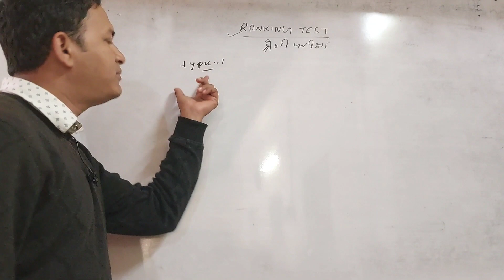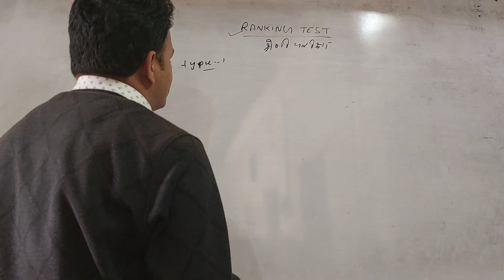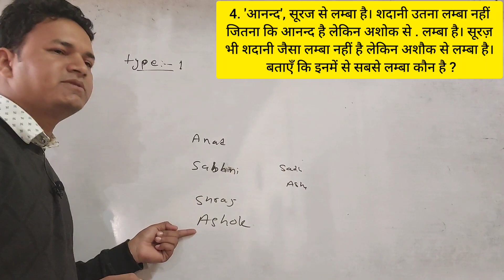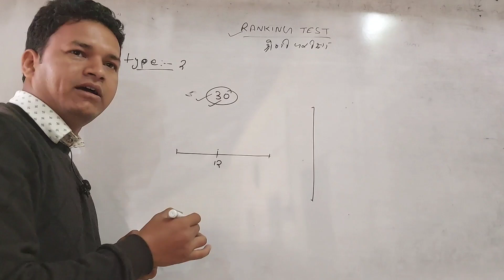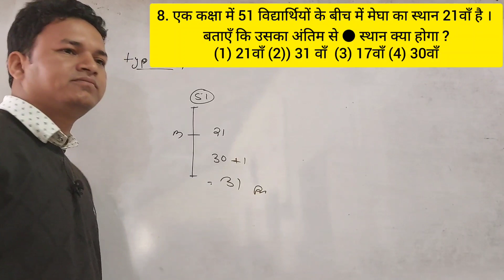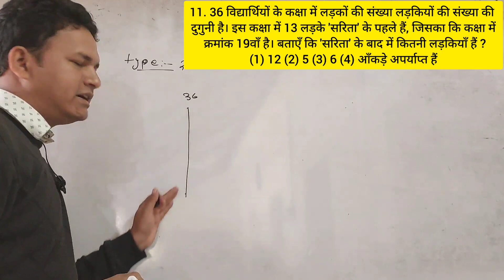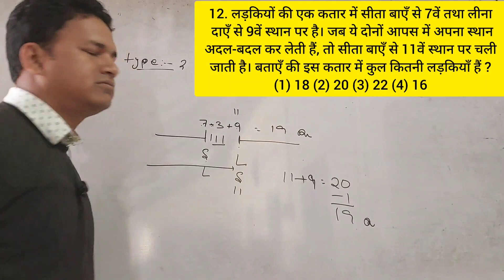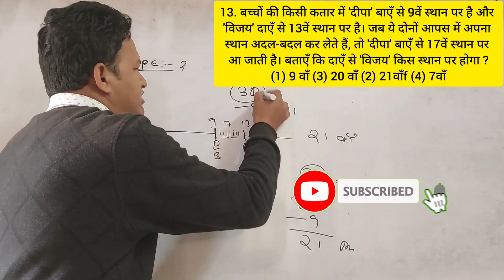Ranking (कर्म निर्धारण)||Ranking resoning|| resoning by Shravan Sir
SSC GD 2022 SSC GD math by Shravan Sir 2022
SSCGD Ambedkar classes
ambedkarclasses ckp
ssc gd Rahul sir
ssc gd gk by Rahul sir
ssc gd previous year question
# ssc GD pyq

SHRAVAN PRADHAN
FROM- CHAKRADHARUR
WEST SINGBHUM(JHARKHAND)